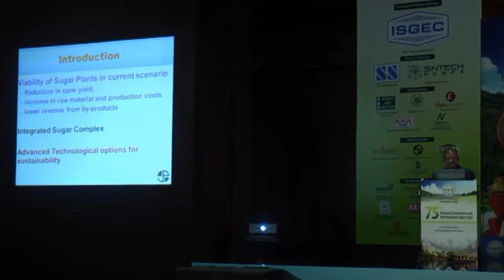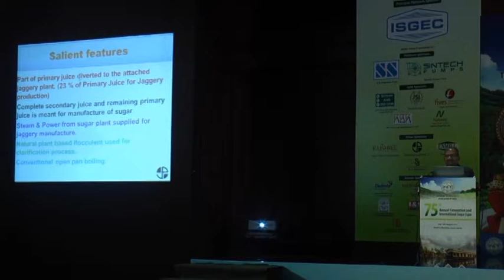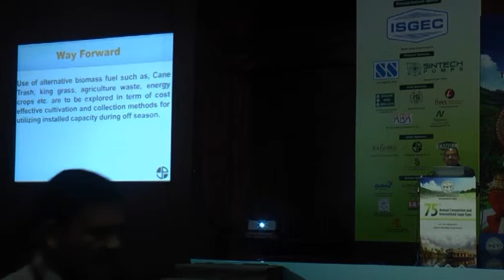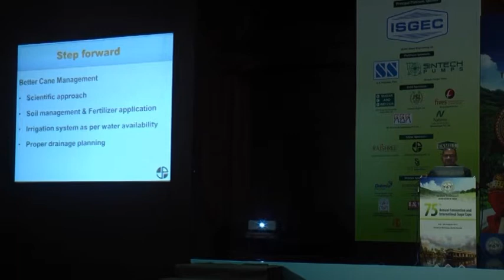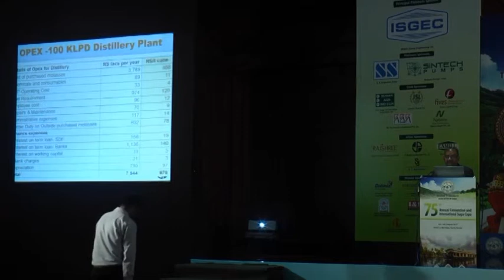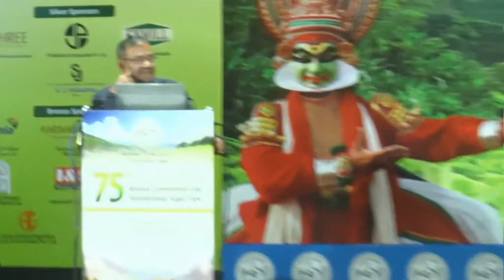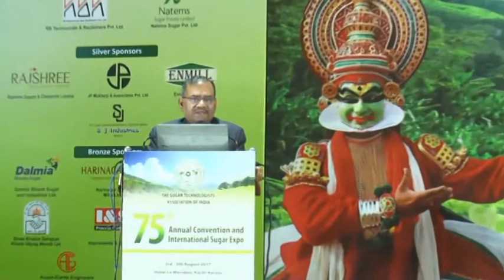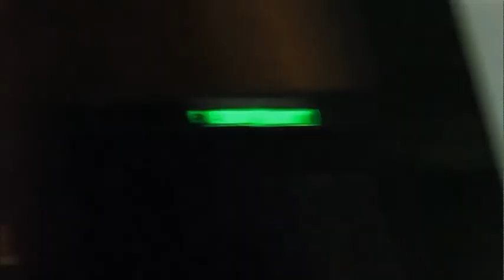75th STAI Annual Convention: Mangal Singh Memorial Lecture 2017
Speaker:

 Mr M S Sundaram, Managing Director, J.P Mukherji Associates,Pune

Topic: Integrated Project Model with Advanced Technological Options